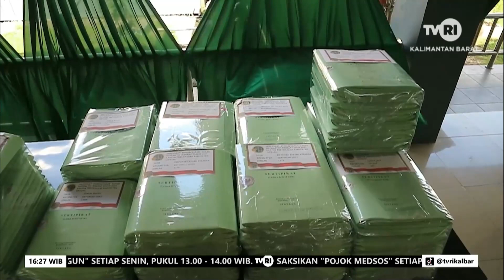19 SEPTEMBER 2023 BPN SINTANG BAGIKAN RIBUAN SERTIFIKAT TANAH MASYARAKAT